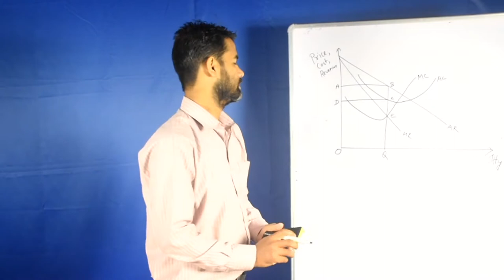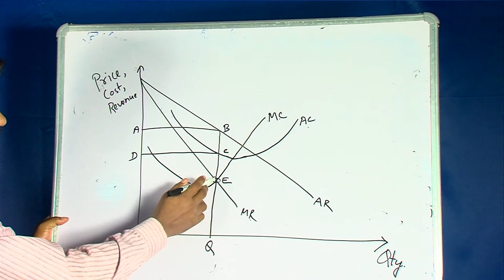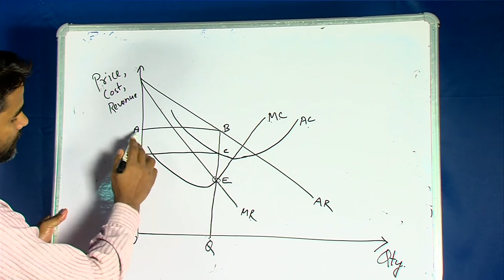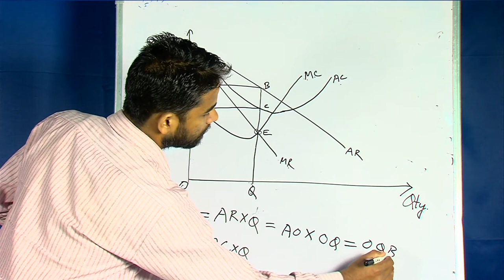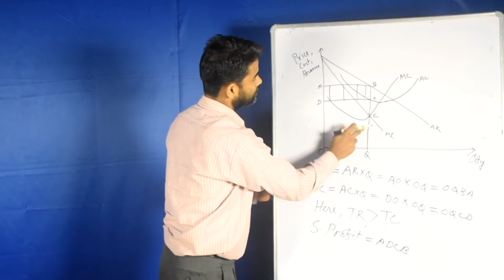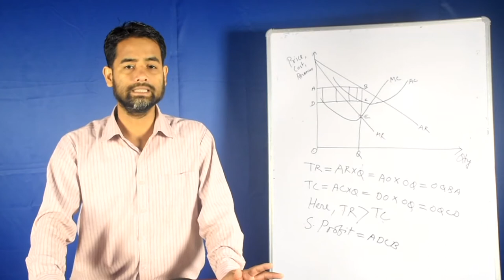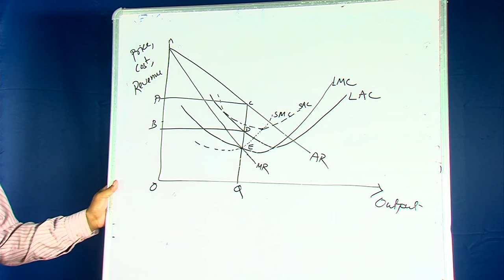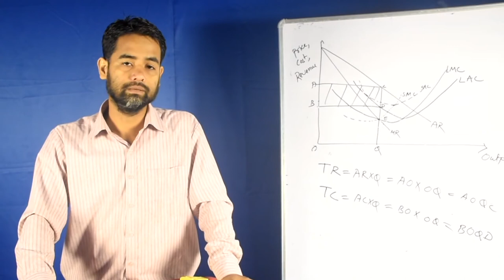BA 1st Semester, Course- Introduction to Economic Theory-1, Unit-11 Market Structure:Monopoly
Presented by
Dr. Utpal Deka
Assistant Professor (Economics)
KKHSOU